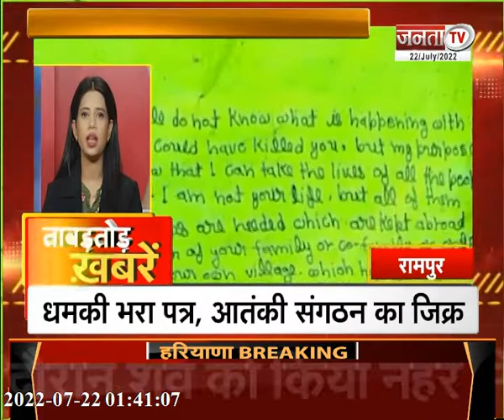13 August से हर घर तिरंगा मुहिम | कार्यक्रम में जमकर हुआ हंगामा | देखिए UP/UK की बड़ी खबरें